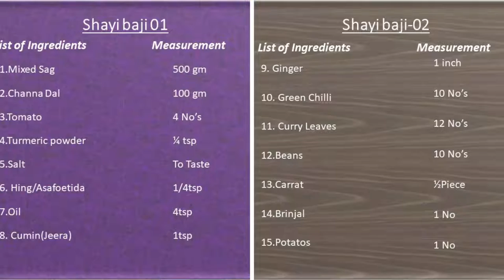ಶಾಯಿ ಬಾಜಿ । Shayi baji । Kannada…In 10 Minutes